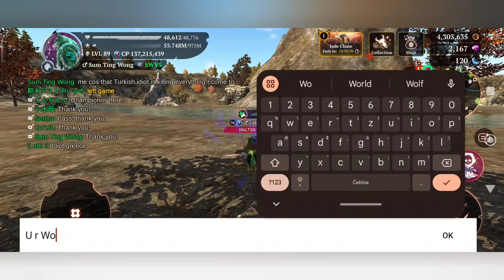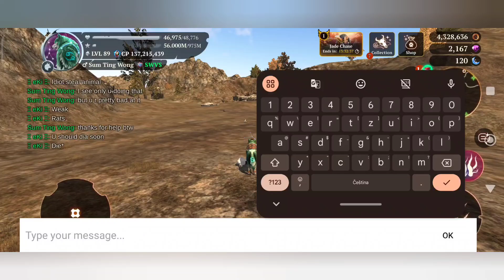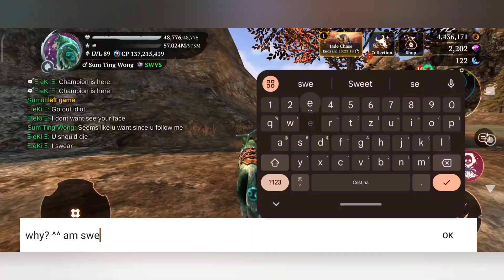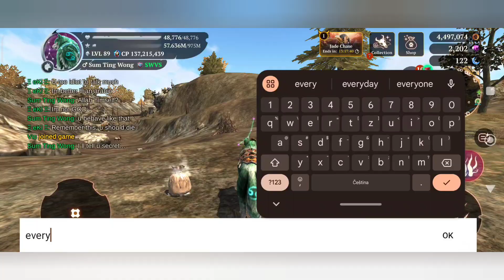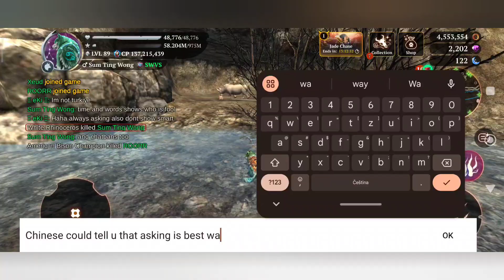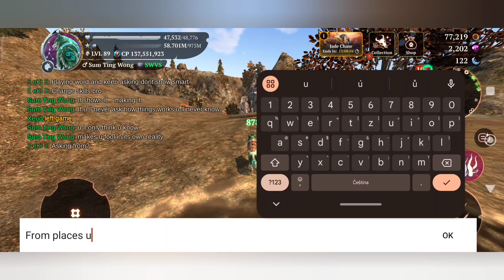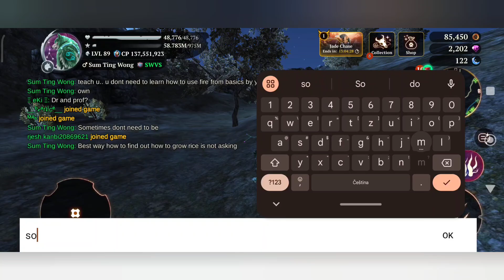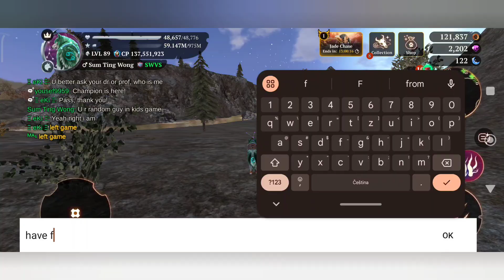A Philosophical Moment with a Turk